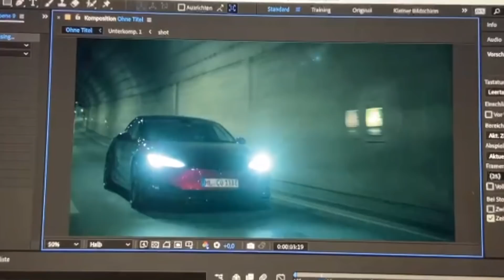Tesla Model S "The Flash" ⚡ CARPORN | Ich fahre Ove's Tesla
Endlich ‼️
Mein rotes Tesla Model S "The Flash" gibt sich die Ehre 👑
⚡ CarPorn ⚡

Nun kommt das langersehnte CarPorn & etwas "behind the scenes" von meinem fertig gestellten Model S 🤩
Ihr fragt Euch sicher, "Warum um Himmels Willen hat das bloß so lange gedauert 🤔?!?!"
Das ist ganz einfach zu erklären 👉🏻 Einen CarPorn drehen muss man "können" 💪🏻 und da ich ja wusste, dass @Jonah Plank zu Besuch kommt, habe ich Euch aus diesem Grund noch etwas hingehalten! 😉
In diesem Video habe ich alles nochmal ein wenig
Revue passieren lassen und Euch auch unseren Imagefilm 2019 mit eingespielt, bei dem ich den Jonah kennengelernt habe. Ich denke, dieses Video wird Euch zeigen, mit wieviel Herzblut 💚 wir bei der Sache sind.
Ich wünsche Euch viel Spaß beim "CarPorn- The Flash" 💥

👉🏻 @Jonah Plank & @FelixBa waren eine ganze Woche zu Besuch bei Jürs 🤩 In der Zeit haben wir einiges an Material sammeln können, hier geht's zu den Video's 👇🏻

Ihr möchtet weitere spannende Informationen über Tesla? Dann schaut auf unserer Homepage vorbei

Mein Name ist Michael Scharnberg, ich bin Lackierermeister, Inhaber und Geschäftsführer der Jürs GmbH und Unternehmer mit GANZ viel Herzblut 💚 (Bundesrepublik Deutschland)

Jürs GmbH - Der Collisionspezialist
Leinweberstraße 1
23556 Lübeck

Das Copyright für veröffentlichte, vom Autor selbst erstellte Objekte bleibt allein beim Autor der Seiten. Eine Vervielfältigung oder Verwendung solcher Grafiken, Tondokumente, Videosequenzen und Texte in anderen elektronischen oder gedruckten Publikationen ist ohne ausdrückliche Zustimmung des Autors nicht gestattet.